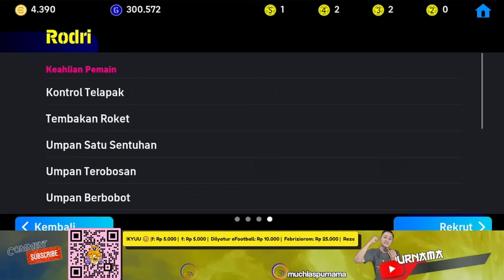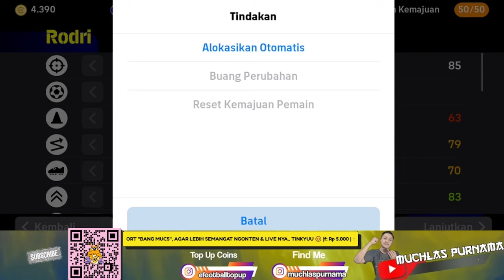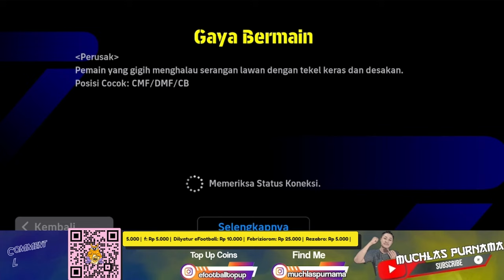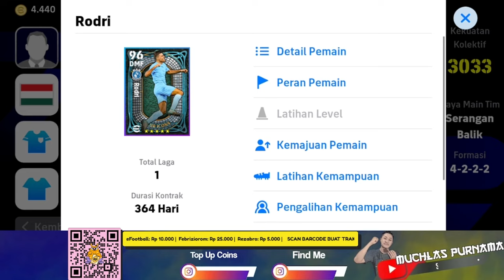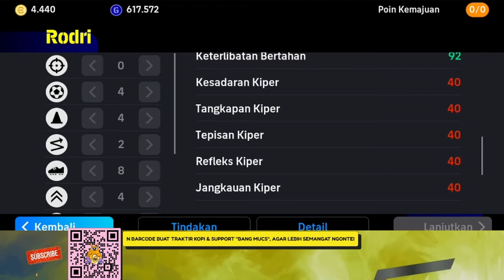RODRI 99 NOMINATING CONTRACT ⭐5 - CLUB ICONS!! REVIEW JUJUR DAN TEST GAMEPLAY ! WORTH IT TUKAR??